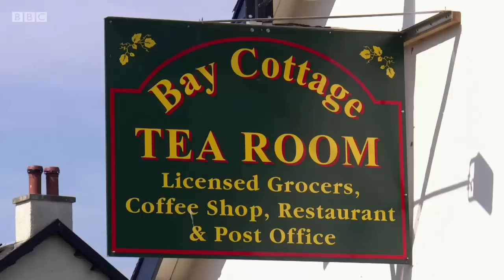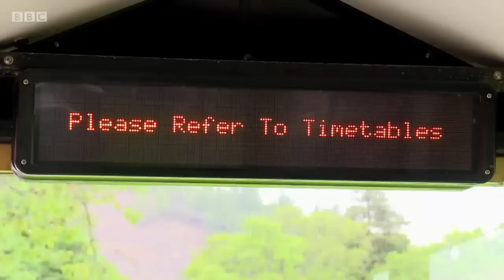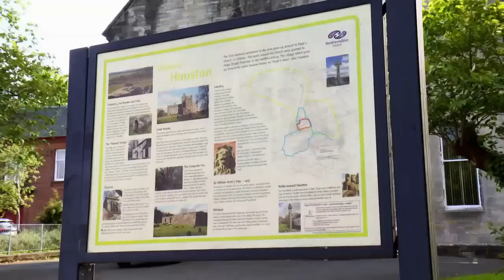Escape to the Country S22E02